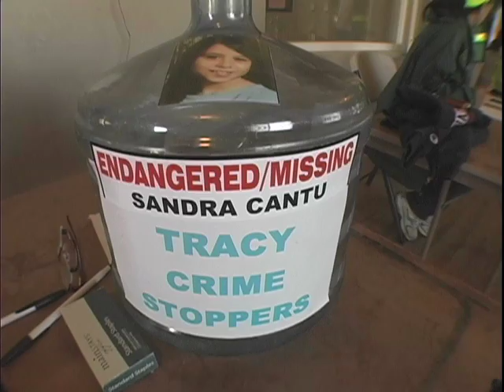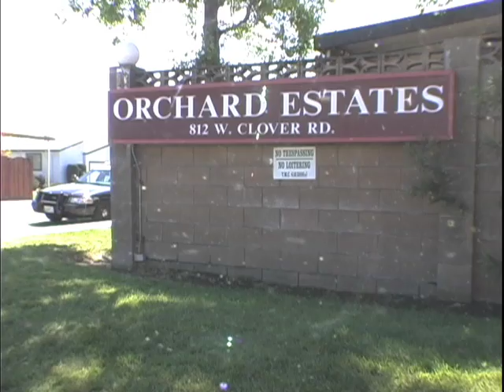Search for Sandra Cantu in Tracy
Authorities release a surveillance video of Sandra Cantu, 8, as search and rescue teams continue to look for the Tracy, CA girl who disappeared from her home at the Orchard Estates mobile home park on March 27.